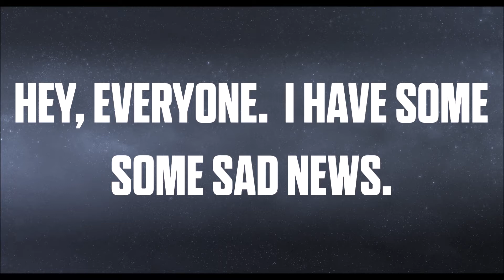Ubisoft will be Copyright Striking All Just Dance Videos that Violate Their New Policy Tomorrow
Well, this is the end of JD gameplays on YouTube I guess. I'm not gonna give my opinion on this right now.  I'm just... sad, I guess.  I love what I was able to build, and now we have to say goodbye to it.  For more information please go to Arthur's video and read my post on my community tab.

Reuploads of this video without permission are prohibited.
Just because my videos are private does not mean it is okay to reupload them without asking.